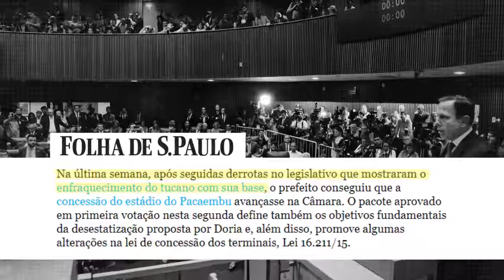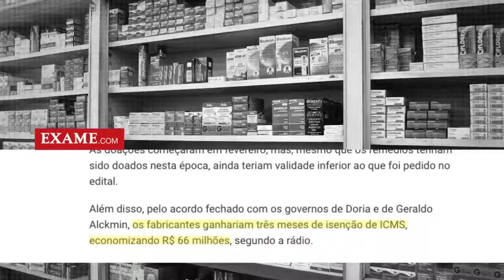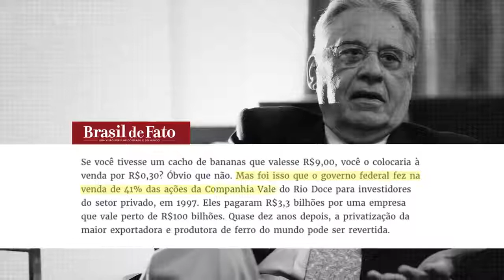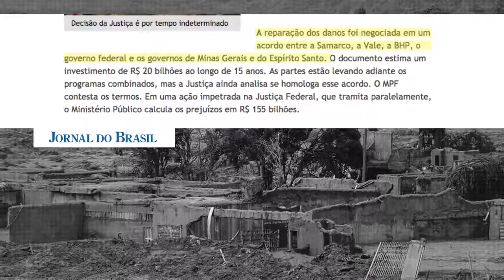São Paulo não se vende! Sâmia Bomfim explica por que ser contra privatizações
A vereadora de São Paulo pelo PSOL Sâmia Bomfim argumenta os motivos do partido ser contra as privatizações.